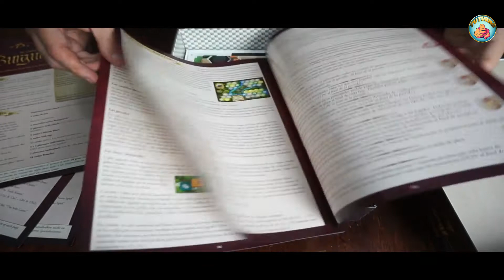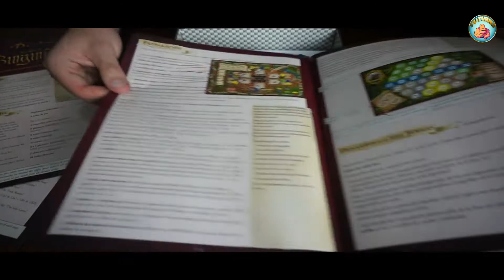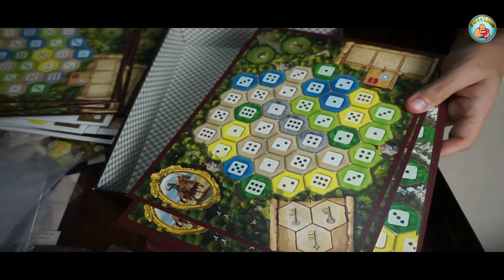The Castles Of Burgundy- Unboxing Español- Tu Turno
El juego se establece en la región de Borgoña en la Francia Medieval. Cada jugador asume el papel de un aristócrata, controlando inicialmente un pequeño principado. Durante la partida construyen asentamientos y poderosos castillos, comercian a lo largo del río, explotan minas de plata y utilizan el conocimiento de los viajeros.